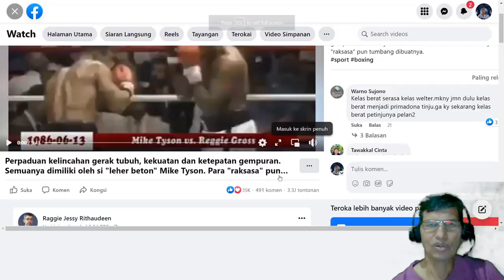KEHEBATAN KETANGKASAN KELINCAHAN KEHANDALAN KEGEMILANGAN SEORANG INSAN YANG BERNAMA MIKE